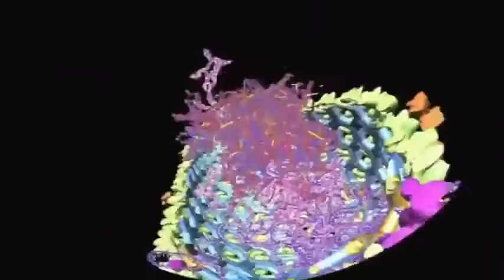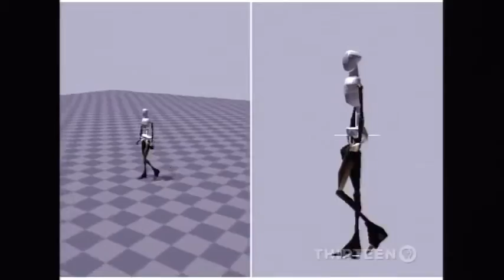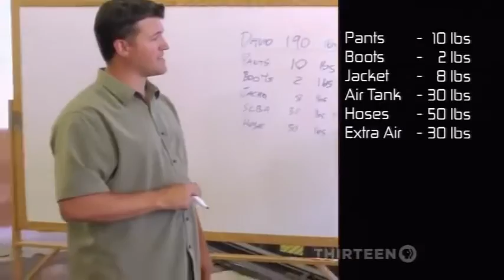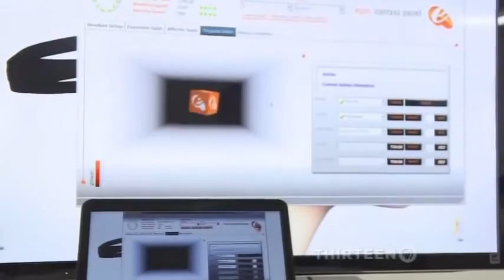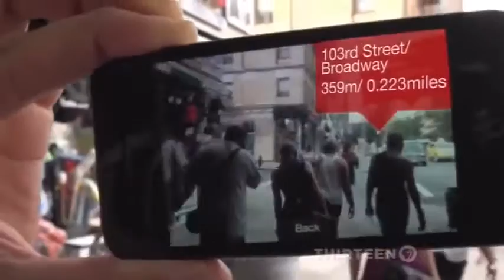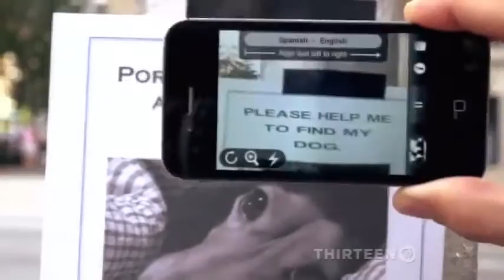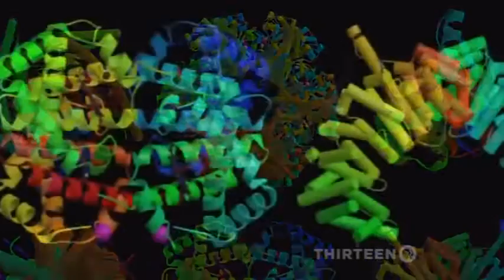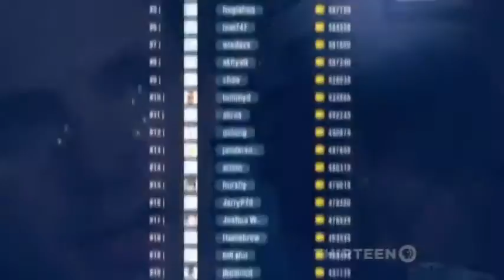Future of Glasses, Wearable Technology 2015 Future Are Here